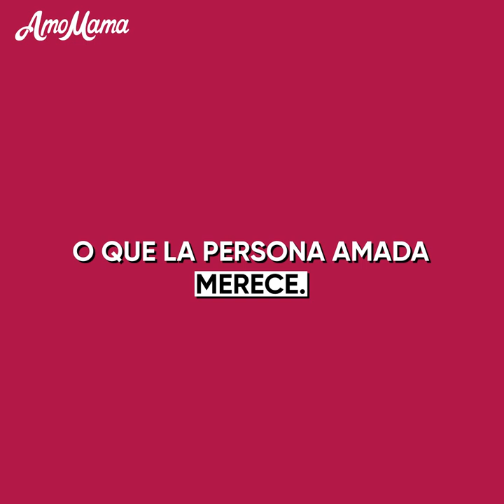Caricatura - ¡Mi marido me abandonó para salvar a nuestra familia! - AmoMama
Mi esposo me dejó sin dinero con una hija pequeña, pero no es un traidor. Él me dijo que tenía una amante, pero más tarde mi hija adolescente descubrió su oscuro secreto. Yo no podía confiar en él, pero lo perdoné. Es una historia moral de nuestro amor, relación y matrimonio. ¿Te gustaría saber más? Checa nuestra reflexiva caricatura dramática sobre relaciones.